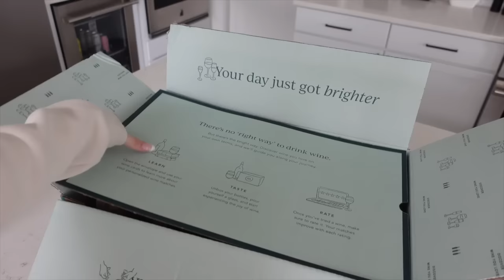CURRENT FAVS!! things worth your $$$ | fashion | home decor | beauty products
Hi guys!! For a limited time only, get $100 off your subscription! Follow my link to take the quiz and see your personalized wine matches

LINK TO MY AMAZON